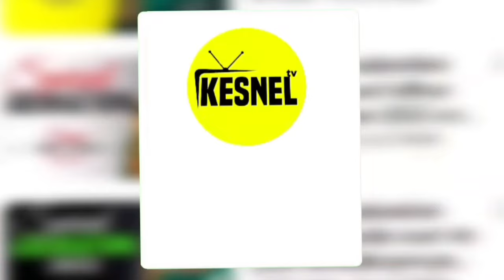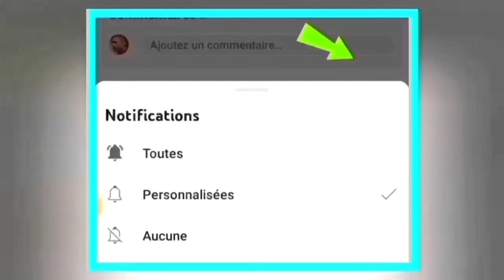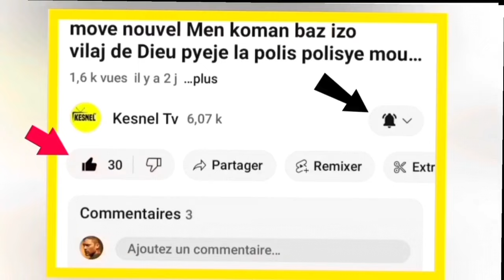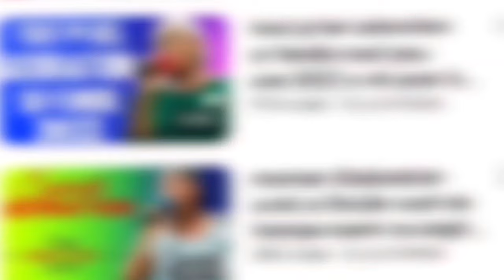nouvel cho cho 13 dec 2023 sa fenk tonbe danje pou muscadain boutba jetel guy phillipe nan okay bare